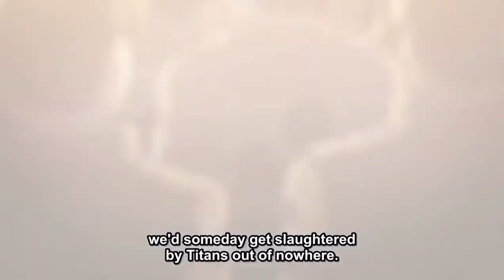Floch talk to Marlo | Attack On Titan Season 3 Episode 16